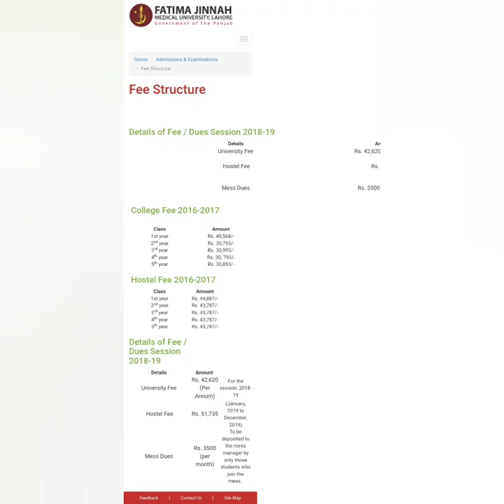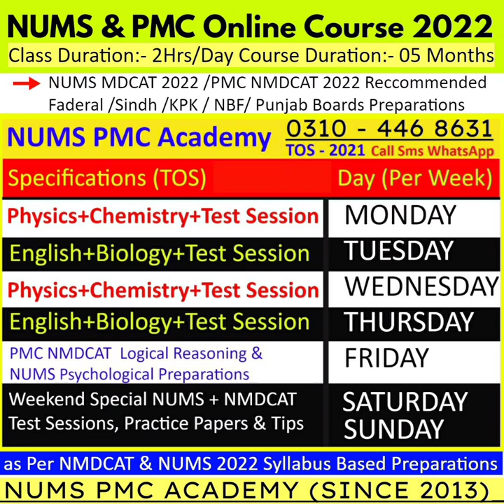FJMU ADMISSIONS 2022/MBBS BDS Reserved Seats/Fatima Jinnah Medical University/FJMU Fee Merit & Seat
◉ NUMS PMC ACADEMY Course Schedule:-
11 am / 04 pm / 08 pm
◉ Course Table of Specifications:-
Physics, Chemistry, English, Biology, Logical Reasoning & Psychological Preparations.
{NUMS_2022 NMDCAT_2022}
  ◉[Repeater's & Fresher's Sessions]
➜ L-NMDCAT Session Features:
Long Study Session | Updated MDCAT Book 2022 | Bank of MCQ’s | Daily Lectures | Daily Test & Discussion | Affordable
✅ Online Test Sessions
◉ NUMS PMC ACADEMY ACHIEVEMENTS
• Pakistan's Largest & No.1 NMDCAT NUMS On-line Preparation Academy (SINCE 2013)
• اَنْ لَّیْسَ لِلْاِنْسَانِ اِلاّٰ مَا سَعٰی 🌸
"Man gets whatever he strives for" (The Quran 53:39)
~ NUMS NMDCAT 2021 Remarkable Achievements 🌟.
• 16,500+ Candidates Scored above 155+/210 (NMDCAT 2021)
• 18,700+ Candidates Scored above 130+/150 (NUMS 2021)
(Or) Call Sms Whatsapp at
NUMS & NMDCAT On-line Preparation

➪  Our Services | Products :-
➜ NUMS &  NMDCAT BOOK 2022.

 1) ~ AKU MDCAT BOOK 2022:-

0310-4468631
Or eMail